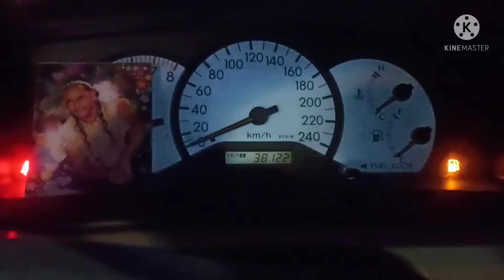Ahaan ne ki zid ll ziddi ahaan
ahaan ne ki zid
ziddi ahaan